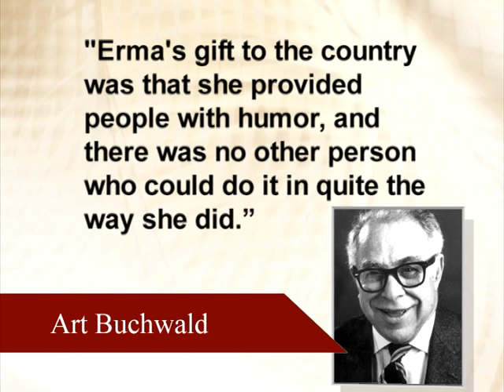Erma Bombeck - A Retrospective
Erma Bombeck's alma mater (University of Dayton) hosts a popular bi-annual writers' workshop that attracts writers from all over the country.